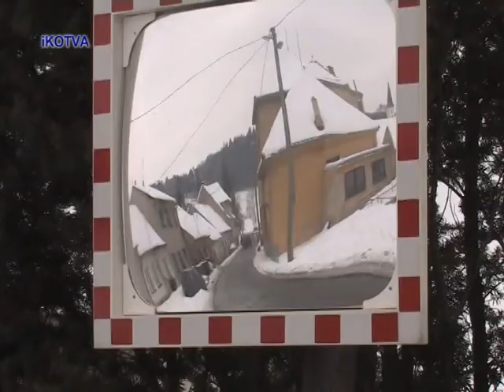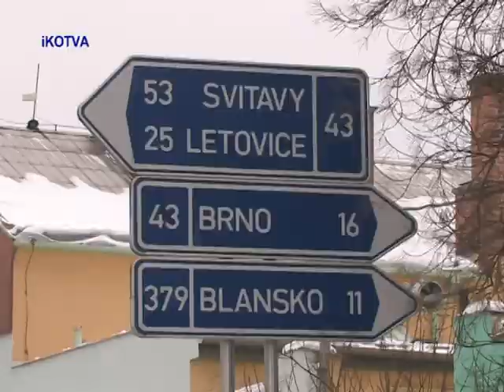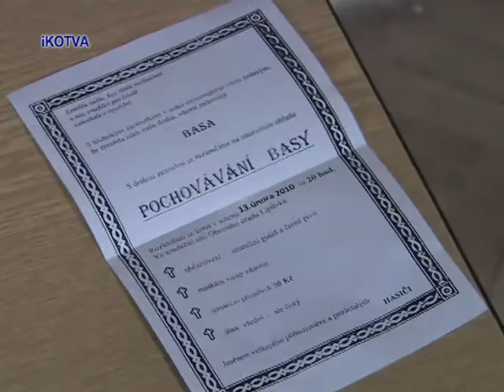Ostatky v Lipůvce 2.mpg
Ostatky v Lipůvce 2